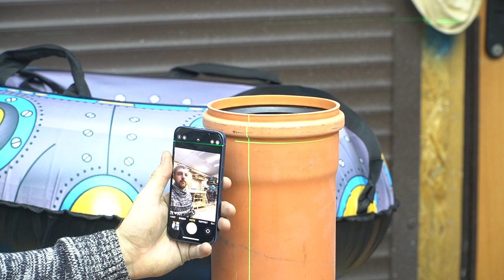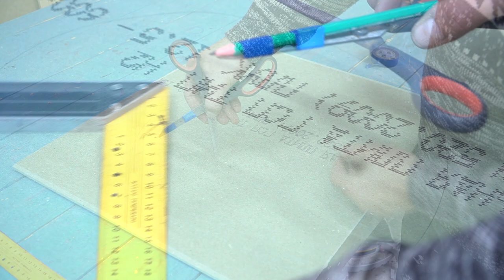Amazing Tricks to Take You to Another Level of Work. Tips and Tricks